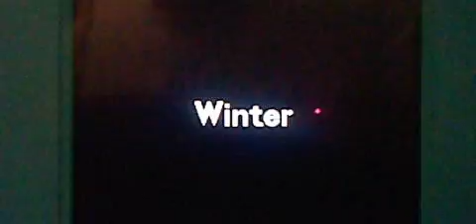Pokemon Black Let's Play Part 1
Hello guys welcome to my Pokemon Black LP Part 1!!  I'm really excited about doing this since I've been gone.  I hope you guys also enjoy my upcoming cypher.